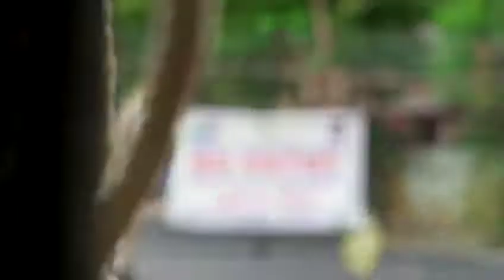COVID-19. Hyderabad City Police Commissioner Launch 2 Minute Video Prepared by Womans Police Officer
Video topic on Coronavirus Duty.